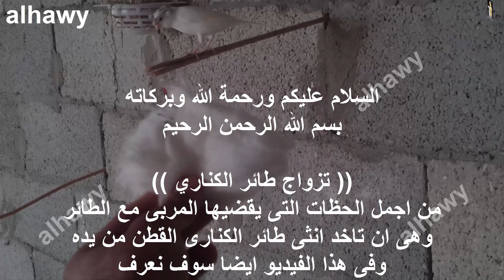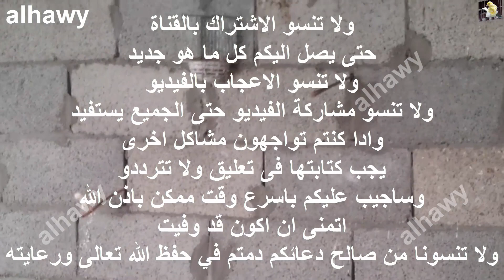تزاوج طائر الكنارى المقمبر مع بعضهم البعض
تزاوج طائر الكنارى بشكل جماعى
طائر الكنارى المقمبر
طائر الكنارى ابو شوشه
تغريد كنارى رائع
كنارى يغرد
طيور الزينه
Mated birds Canary Almqmbr with each other
Mated birds Canary collectively
Bird Canary Almqmbr
Bird Canary Abu Shusha
Taghreed wonderful Canary
Canary warbling
Pet Birds
وموقعنا الرسمى لتواصل معنا من هنا
وصفحتنا على الفيس بوك من هنا
وحسابنا على انستقرام من هنا